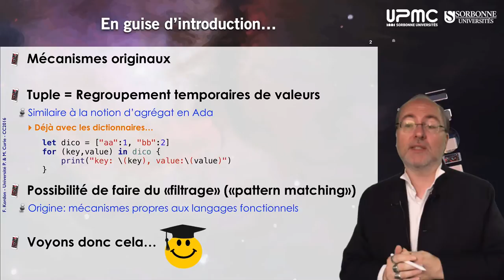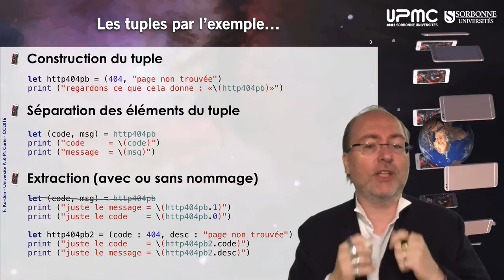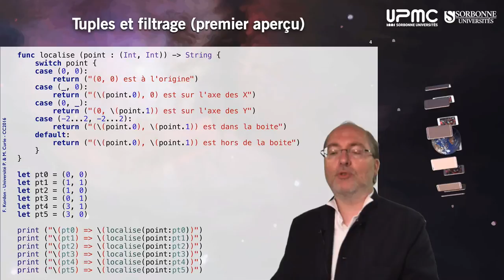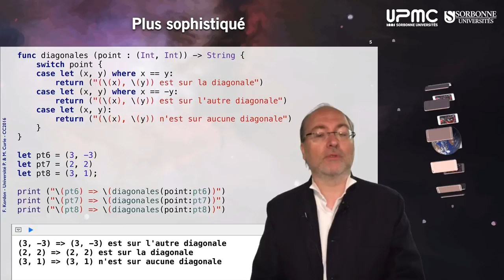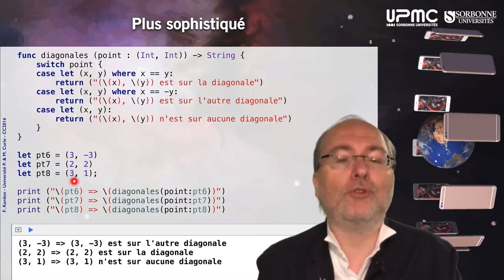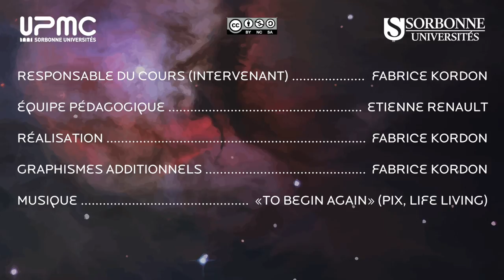038 — Swift, tuples et filtrage